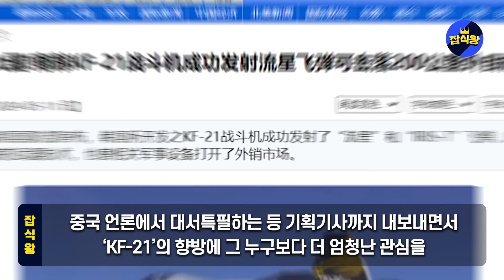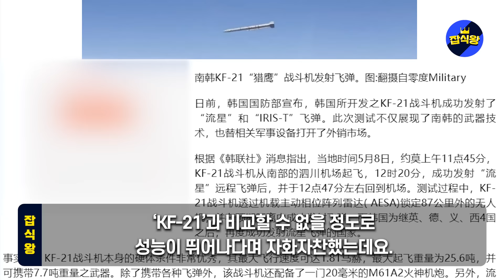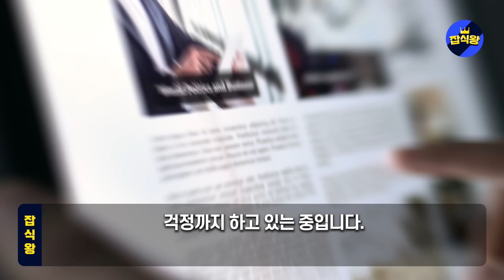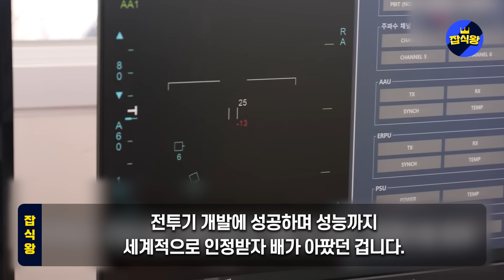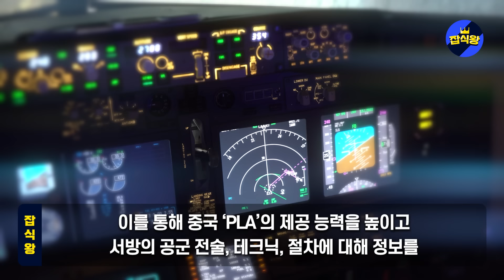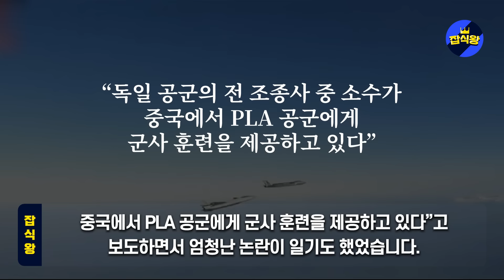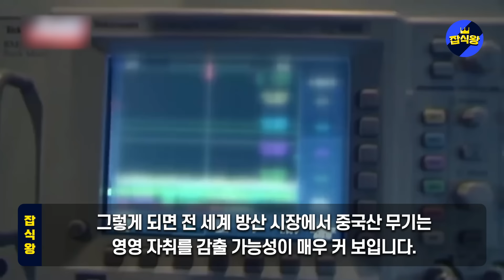中 전투기 또 추락 후 은폐 대참사 대규모 결함 들통나자 한국 견제 ‘KF-21 왜이렇게 잘나가냐’ 분노